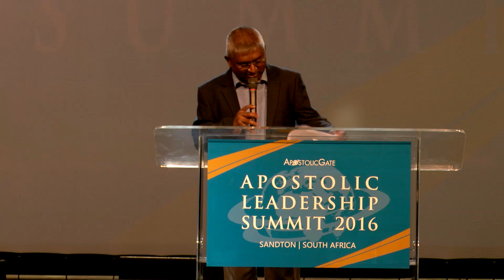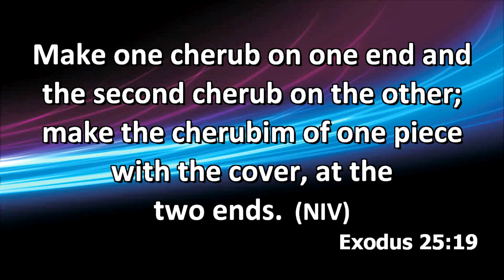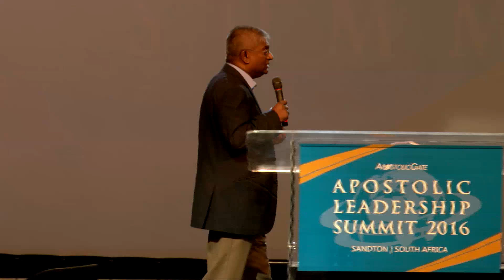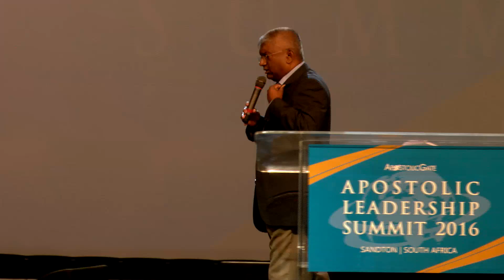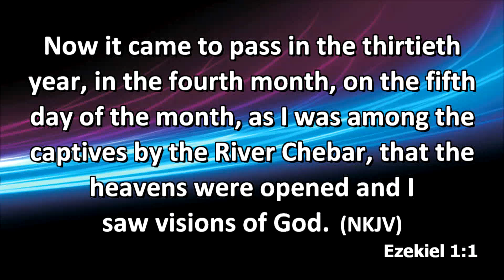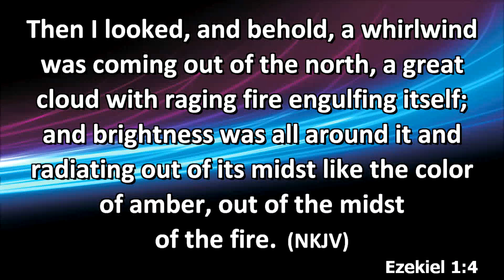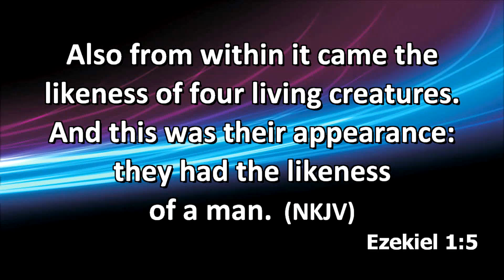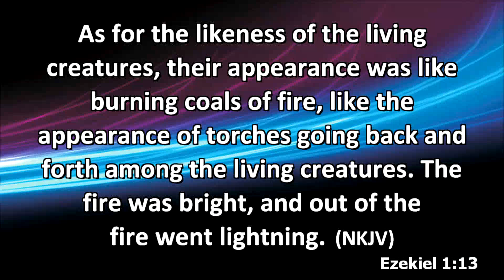Session 7 - Sagie Govender